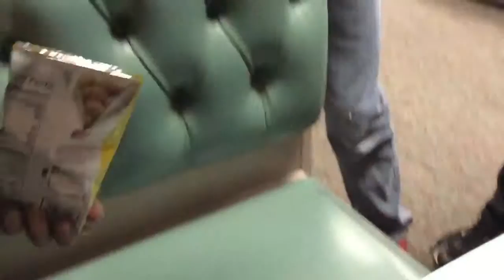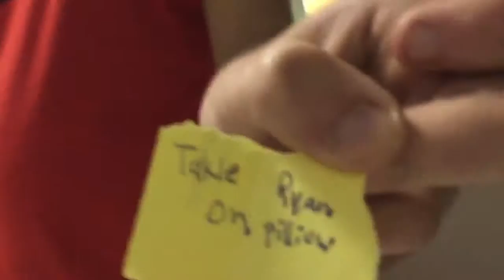REFUGE REBELZ EPISODE 1 THE CHALLENGE CHALLENGE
Just a group of guys that need something to do!!! Lol